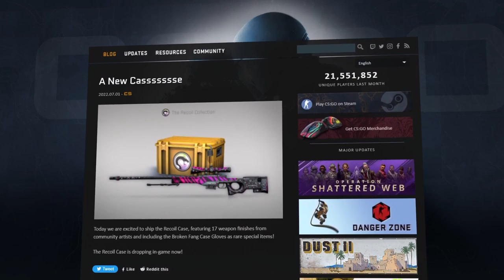TODAS AS SKINS da NOVA CAIXA Dentro do CS:GO! (a última é a melhor)